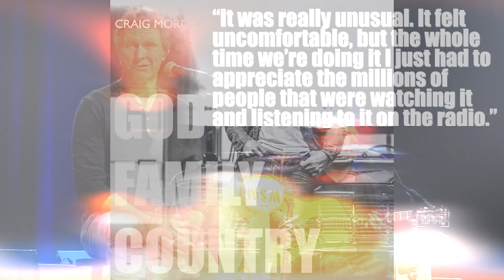Craig Morgan Sings ‘The Father, My Son …’ In Empty Grand Ole Opry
Craig Morgan recently performed his song "The Father, My Son and the Holy Ghost" in an empty Grand Ole Opry.

Craig Morgan has a home at the Grand Ole Opry but a recent performance felt strange and uncomfortable. Still, the singer is proud to keep a tradition alive and has gone to great lengths to make sure he has a record of a historic time.

Luke Combs joined Morgan for the Opry's Saturday night broadcast, the 4,921st straight on Saturday night (April 25). It's the first time he's played the show since a coronavirus shutdown that begin in mid-March.

“It was really unusual," Morgan tells Taste of Country. "It felt uncomfortable but the whole time we’re doing it I just had to appreciate the millions of people that were watching it and listening to it on the radio.”

On one hand it was similar to a recorded television performance, something the 55-year-old has done dozens of times, but never at the Grand Ole Opry. He and Combs — both Grand Ole Opry members — bantered and traded acoustic songs. In addition to "The Father, My Son and the Holy Ghost" Morgan sang "That's What I Love About Sundays" and a freshly written song called "Mask" while Combs played "Hurricane," "When It Rains It Pours," his new quarantine-inspired ballad "Six Feet Away" and more.